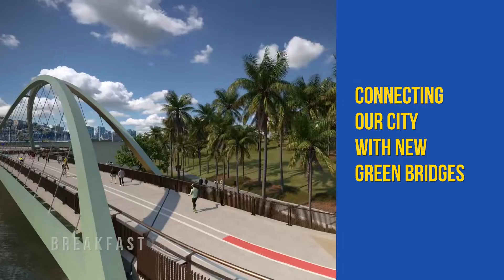One year since Brisbane was announced as the host city of the 2032 Olympic and Paralympic Games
Today marks one year since Brisbane was announced as the host city of the 2032 Olympic and Paralympic Games.

The Mayors of South East Queensland started this journey seven years ago to attract critical funding for our fast-growing region.

It’s great to see our vision become a reality with new green bridges already under construction and planning underway for South Bank 2.0 and the Breakfast Creek Sports Precinct.

We’ve also got support from all three levels of government for our turn-up-and-go Brisbane Metro project.

The work won’t stop and we’ll continue working hard every day to ensure the Brisbane2032 Games delivers a positive legacy for our region and makes Brisbane an even better place to live.